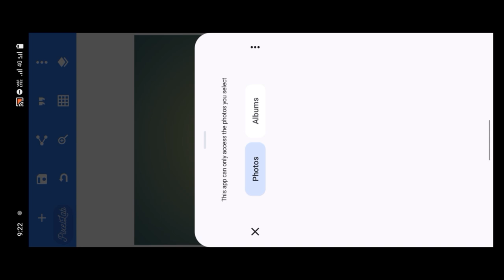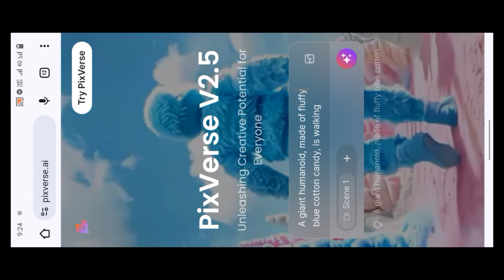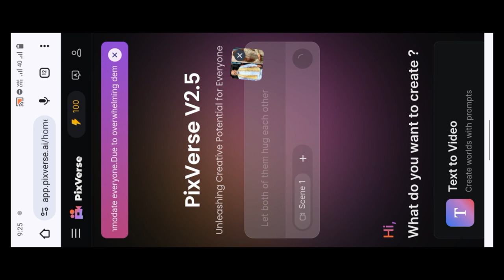ai se do photo ko kaise milaye viral hag ai photo editing instagram trending reels editing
ai haiper do photo ko ik saath kaise jode milaye,
2 alag alag photo ko ek sath kaise jode photoshop,
2 photo ko ek sath kaise jode photoshop,
2 image ko ek sath kaise jode,
do photo ko ek sath kaise jode,
agar do photo ko ek sath kaise jode,
do alag alag pic ko ek sath kaise jode,
computer me 2 photo ko ek sath kaise jode,
2 photo ko ek sath kaise jode in iphone,
do photo ko ek sath kaise jode pc me,
do photo ko ek sath join kaise kare,
do image ko ek sath kaise jode,
2 ya 3 photo ko ek sath kaise jode,
gallery se do photo ko ek sath kaise jode,
2 photo ko ek sath kaise jode without app,
2 photo ek sath editing,
2 photo ko ek sath kaise jode,
do alag photo ko ek sath kaise jode,
2 photo ko ek sath kaise jode pc me,
multiple photo ko ek sath kaise jode,
photoshop se 2 photo ko ek sath kaise jode,
2 photo ko ek sath kaise jode adobe photoshop,
do photo ek sath kaise jode,
do photo ko ek frame mein kaise jode,
2 photo ek sath kaise jode,
do alag alag photo ko ek sath kaise jode,
sabhi photo ko ek sath kaise jode,
3 photo ek sath kaise jode,
3 photo ko ek sath kaise jode,
4 image ko ek sath kaise jode,
4 5 photo ko ek sath kaise jode,
ek sath double photo kaise jode,
8 photo ko ek sath kaise jode,
mobile me 2 photo ek sath kaise jode,
dono alag alag photo ko ek sath kaise jode,
i phone me 2 photo ek sath kaise jode,
2 photo ko ek sath kaise jode computer